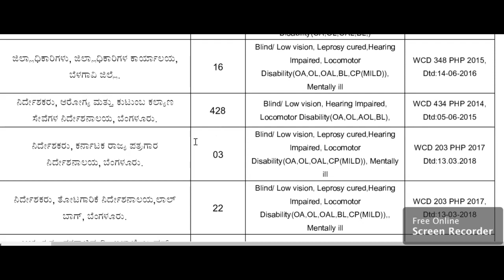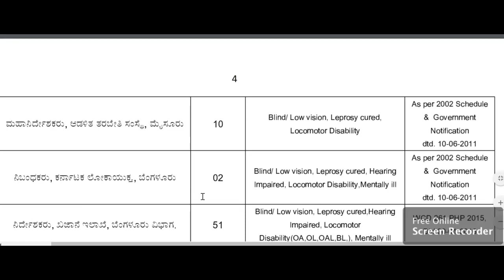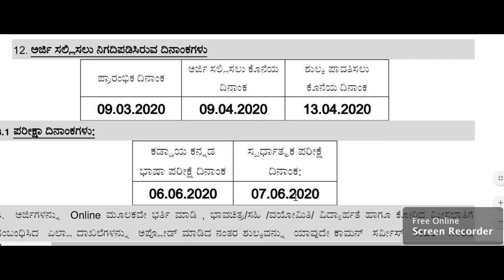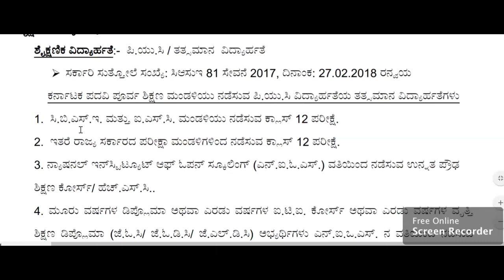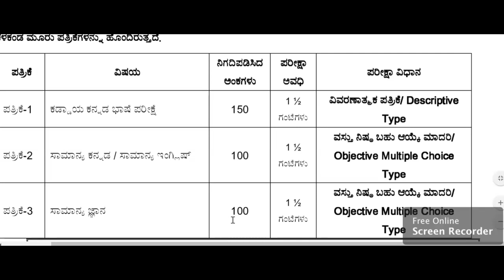Sda jobs in karnataka | fda jobs in karnataka | sda fda job karnataka | cleark job | assistant jobs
2020 govt jobs in Karnataka
1oth pass govt job
12th pass govt job
2puc students job
2puc, lower division clerk